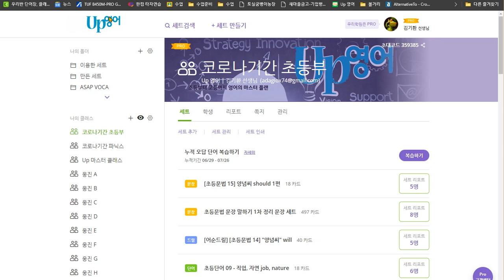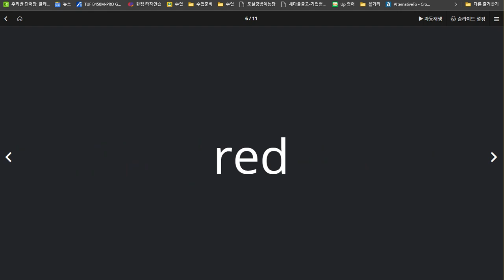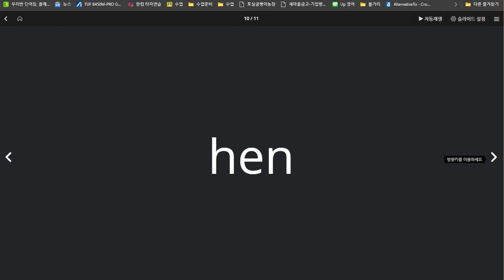이채빈 2020 07 27 칭찬 파닉스를 응용해서 읽기와 스펠링 성취도가 높음